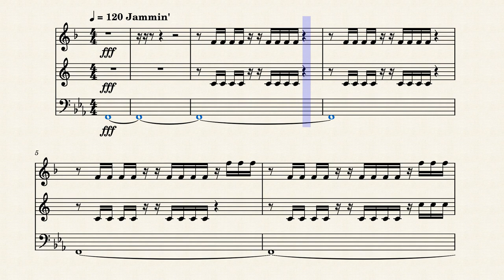Jellyfish Jam - A low brass/reed ditty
We never get the melody =(